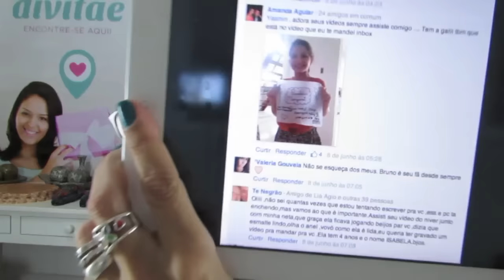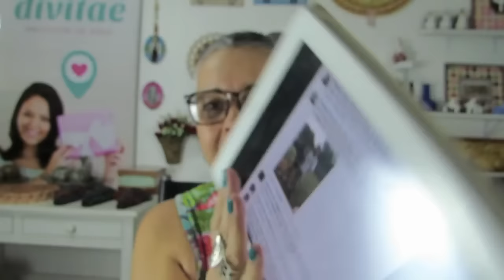Beijinhos para crianças